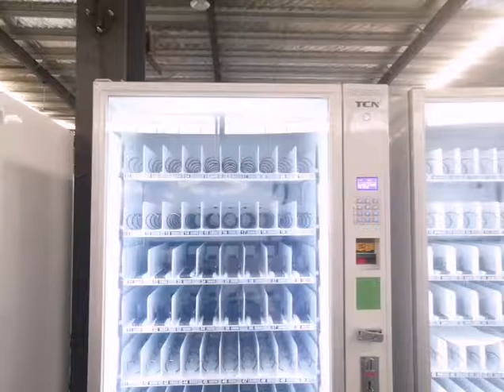best price water and dessert combo vending machine